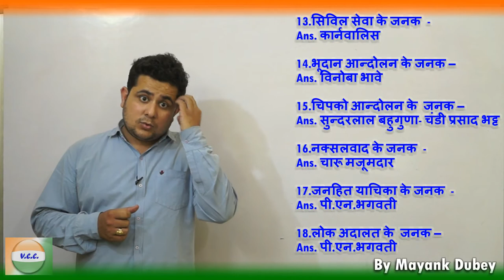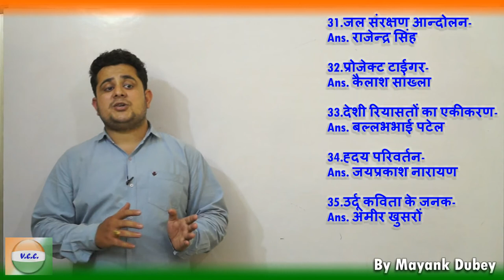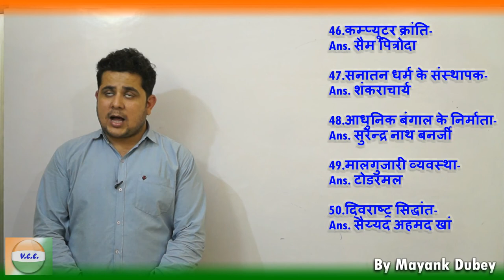Leading man of Indian history and their work-III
This Part-III video of Top-50 General Knowledge Question on "India's leading man and their work" containing the following Question-
1." ओउम जय जगदीश हरे "आरती के लेखक - श्रद्धाराम फिल्लौरी
2.वन महोत्सव के जनक   - के.एम. मुंशी
3.सिनेमा के जनक - दादा साहब फाल्के
4.पंचायती राज के जनक   - बलवन्त राय मेहता
5. परमाणु कार्यक्रम के जनक- होमी जहांगीर भाभा
6.भारतीय अर्थशास्त्र के जनक-
Ans. एम.विश्वेश्वररैया
7.माऊट एवरेस्ट की खोज  -
Ans. जार्ज एवरेस्ट
8.हरित क्रांति के जनक-
Ans. एम.एस.स्वामीनाथन
9.श्वेत क्रांति के जनक-
Ans. वर्गीस कुरियन
10.नागरिक उड्डयन के जनक   -
Ans. जे.आर.डी.टाटा
11.जयपुर फुट के निर्माता  -
Ans. प्रमोद करण सेठी
12.आधुनिक पुलिस एक्ट के निर्माता   -
Ans. बर्टल फ्रेरे
13.सिविल सेवा के जनक  -
Ans. कार्नवालिस
14.भूदान आन्दोलन के जनक –
Ans. विनोबा भावे
15.चिपको आन्दोलन के  जनक –
Ans. सुन्दरलाल बहुगुणा- चंडी प्रसाद भट्ट
16.नक्सलवाद के जनक  -
Ans. चारू मजूमदार
17.जनहित याचिका के जनक  -
Ans. पी.एन.भगवती
18.लोक अदालत के  जनक –
Ans. पी.एन.भगवती
19.लाइफ लाईन एक्सप्रेसके  जनक  -
Ans. जान विल्शन
20.ब्लेक होल के खोज  -
Ans. जयंत नार्लीकर
21.मिसाइल कार्यक्रम के जनक –
Ans. ए.पी.जे.अब्दुल कलाम
22.नर्मदा बचाओं आन्दोलन-
Ans. मेघा पाटकर
23.पौधो में जीवन की खोज-
Ans. जगदीश चन्दु बसु
24.हिन्दू विधि निर्माता -
Ans. मनु
25.आधुनिक तिरंगा के निर्माता  -
Ans. पिगली वेंकैया
26.खुले जेल के संस्थापक –
Ans. सम्पूर्णानंद
27.भारत जोडो आंदोलन  -
Ans. बाबा आम्टे
28.बंधुआ मजदूर उन्मूलन आंदोलन  -
Ans. स्वामी अग्निवेश
29.बालविवाह निषेध कानून का निर्माण  -
Ans. हरविलास शारदा
30.विधवा पुर्नविवाह आन्दोलन-
Ans. ईश्वर चन्द्र विद्यासागर
31.जल संरक्षण आन्दोलन-
Ans. राजेन्द्र सिंह
32.प्रोजेक्ट टाईगर-
Ans. कैलाश सांख्ला
33.देशी रियासतों का एकीकरण-
Ans. बल्लभभाई पटेल
34.ह्दय परिवर्तन-
Ans. जयप्रकाश नारायण
35.उर्दू कविता के जनक-
Ans. अमीर खुसरों
36.सितार के जनक-
Ans. अमीर खुसरों
37.शून्यवाद-
Ans. नागार्जुन
38.वेदों का  पुनरुत्थान –
Ans. दयानंद सरस्वती
39.वर्धा शिक्षा प्रणाली-
Ans. डा. जाकिर हुसैन
40. स्त्री शिक्षा-
Ans. केशव कर्वे
41.गुरूग्रंथ साहिब संकलन-
Ans. गुरू अर्जुन देव
42.कांग्रेस समाजवादी दल –
Ans. जयप्रकाश नारायण
43.निर्गुन ब्रह्म के संस्थापक-
Ans. कबीर
44.रस चिकित्सा-
Ans.  नागार्जुन
45.सिख राज्य के संस्थापक-
Ans. रणजीत सिंह
46.कम्प्यूटर क्रांति-
Ans. सैम पित्रोदा
47.सनातन धर्म के संस्थापक-
Ans. शंकराचार्य
48.आधुनिक बंगाल के निर्माता-
Ans. सुरेन्द्र नाथ बनर्जी
49.मालगुजारी व्यवस्था-
Ans. टोडरमल
50.द्विराष्ट्र सिद्धांत-
Ans. सैय्यद अहमद खां